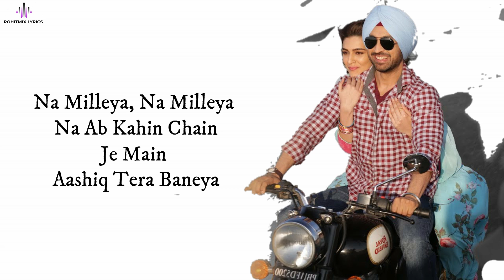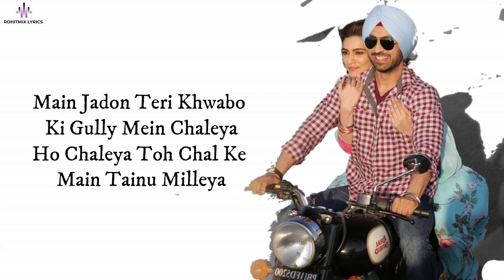Sachiya Mohabbatan (LYRICS) - Arjun Patiala | Diljit Dosanjh, Kriti Sanon | Sachet Tandon | Sachin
Presenting Arjun Patiala’s ‘Compulsory Pyaar Wala Gaana’ – Sachiya Mohabbatan. The film Arjun Patiala is an upcoming Indian romantic cop spoof comedy film directed by Rohit Jugraj. The film stars Diljit Dosanjh, Kriti Sanon and Varun Sharma.

Gulshan Kumar & Prem Vijan Present A Maddock Films Production
In association with T-Series & Bake My  Cake Films

♫SONG CREDITS♫
Song - Sachiya Mohabbatan
Singer - Sachet Tandon
Programming & Arrangements - Sachin - Jigar
 Live Instruments:-
Western flute - Shirish Malhotra
Guitars - Kalyan Baruah
 Mix & Mastering - Eric Pillai
Assistant Mix Engineer - Michael Edwin Pillai

LYRICS -

Haan Main Taan Teri Naina Di Gully ‘Ch Chaleya
Chaleya Taan, Chal Ke Main Tainu Milleya
Na Milleya, Na Milleya Na Ab Kahin Chain
Je Main Aashiq Tera Baneya
Ho, Dass Lain De Mainu, Dass Lain De Mainu
Dil Da Jo Haal Hai Wo Dass Lain De
Oh, Aaj Kehn De Mainu, Keh Vi Lain De
Sachiya Mohabbatan Main Tainu Karda
Tere Layi, Tere Layi Jag Larda
Ho Mujhse Tu Howe Na, Howe Na Kadi Door
Itni Araz Mera Wish Karda
Tere Layi, Tere Layi Jag Chhad’da
Sun Kudiye Chal Chaliye,
Chal Chaliye, Chal-Chal Chaliye,
Chal-Chalna Chaliye
Main Jadon Teri Khwabo Ki Gully Mein Chaleya
Ho Chaleya Toh Chal Ke Main Tainu Milleya
Ho Mil Gaye, Mil Gaye Tere Mere Nain
Main Aashiq Tera Baneya
Ho, Dass Lain De Mainu, Dass Lain De
Ho, Aaj Kehn De Mainu, Keh Vi Lain De
Haan, Sachiya Mohabbatan Main Tainu Karda
Ho Tere Layi, Tere Layi Jag Larda
Tu Ek Pal Howe Na, Howe Na Kadi Door
Itni Araz Mera Miss Karda.